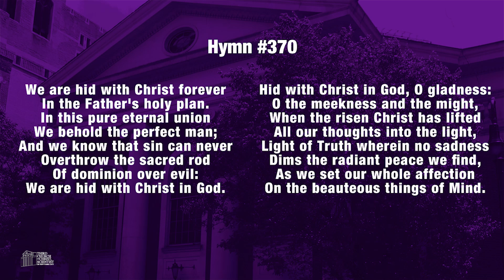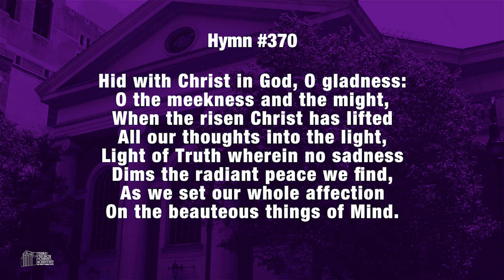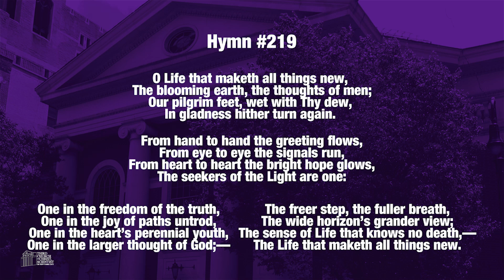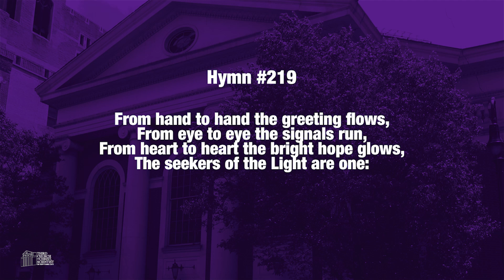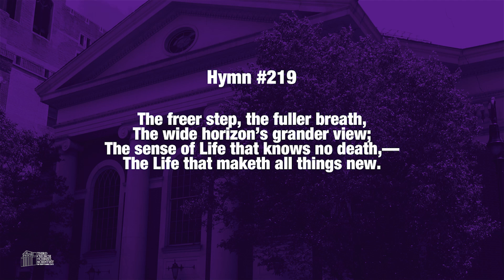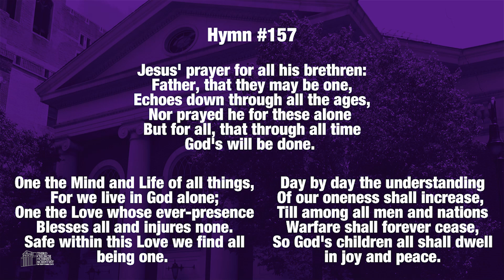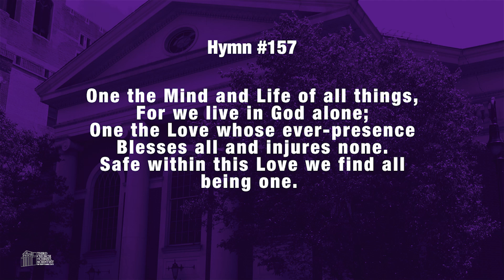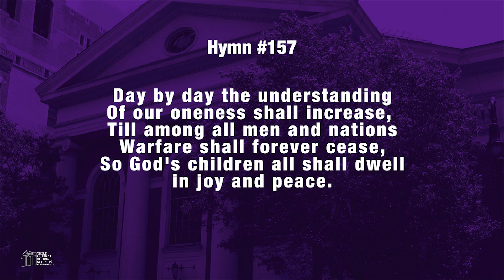Third Church of Christ, Scientist, NY, "LIFE" - 07.21.24